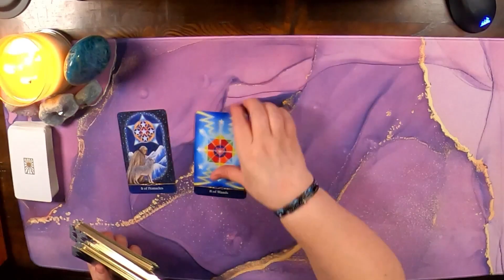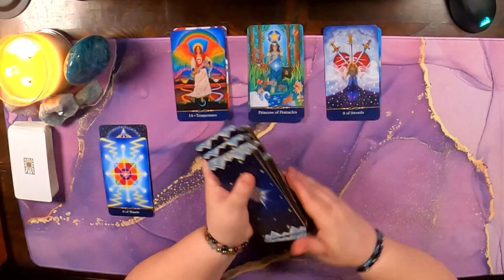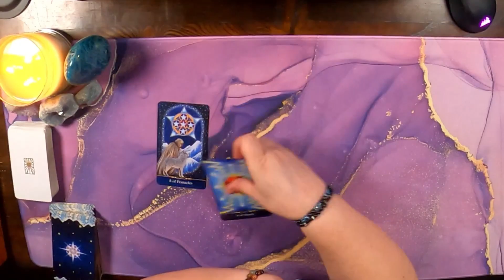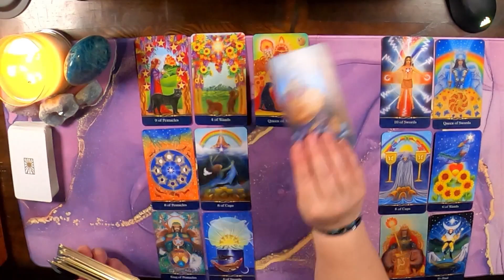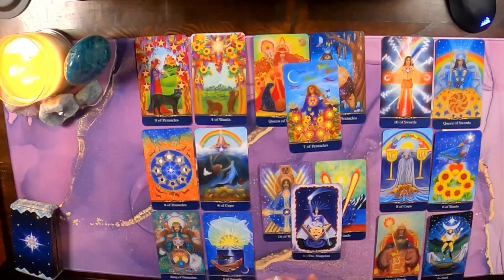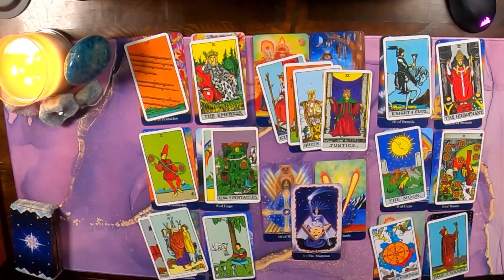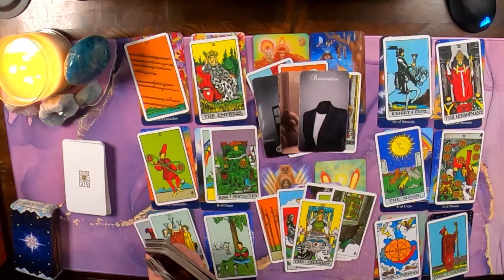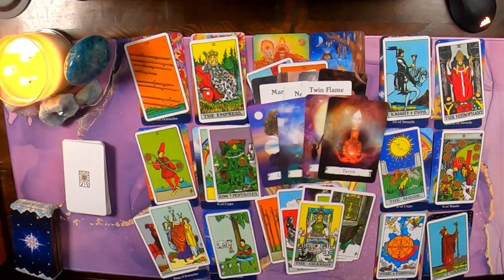Libra ♎ - Justice is served and its soo sweet! 😉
Hello Libra and Cross Watchers welcome to your weekly general love reading. Today the reading talks about, Justice is served and its soo sweet! Find out how it went down in this week's reading.